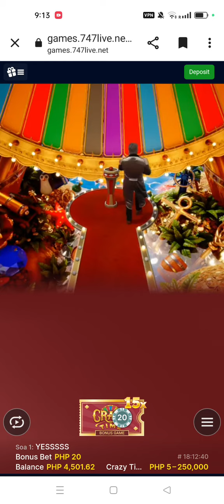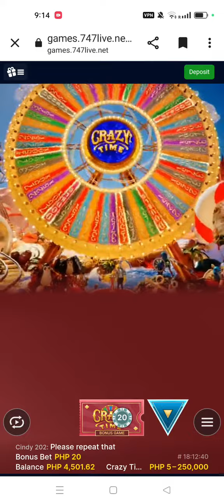mybigwin today crazy time